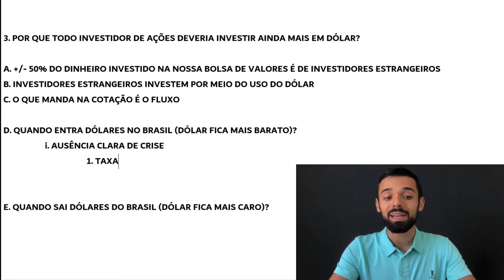O DÓLAR SÓ VAI CAIR SE UMA DESSAS DUAS COISAS ACONTECEREM | Investidor Sempre em Alta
O dólar só vai cair se uma dessas duas coisas acontecerem...